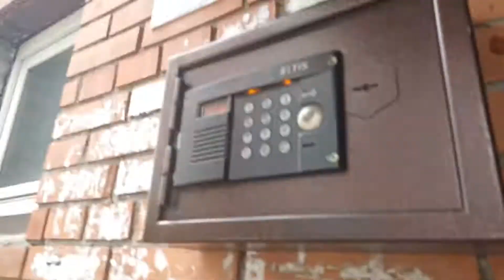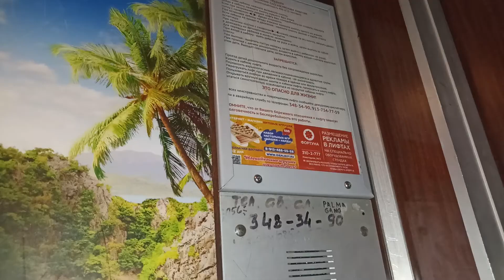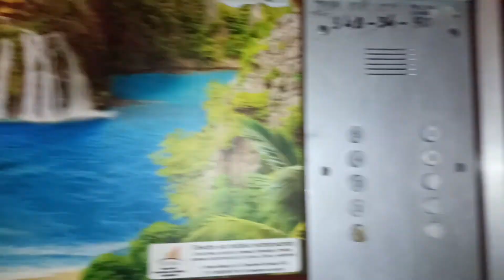КМЗ 1987 года Посëлок Краснообск дом 213 0.71м/с 320кг 4чел (MR)